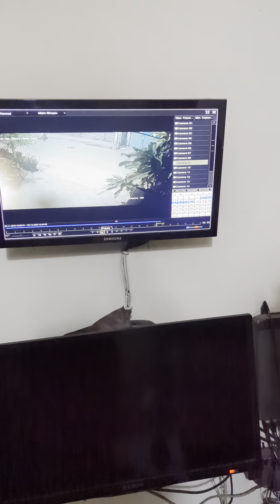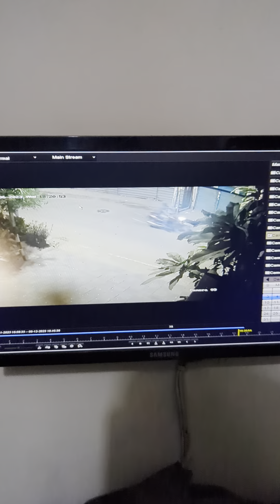রিক্সা নিয়ে উধাও প্যান্ট শার্ট পরা ভদ্রলোক